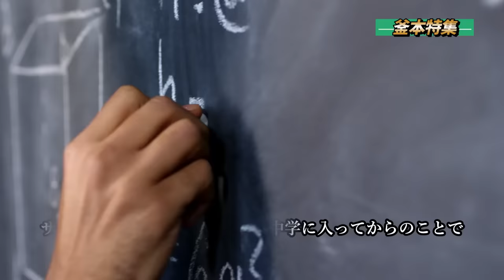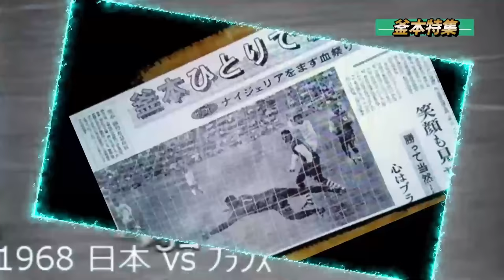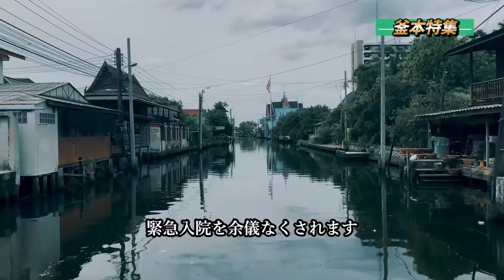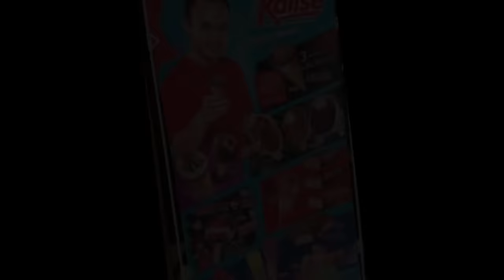釜本邦茂 世界を驚かせた日本史上最高のストライカー！ スーパープレー&ゴール●メキシコ五輪【ペレを認めた全盛期の凄さ】サッカー日本代表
サッカー日本代表として国際Aマッチ76試合75ゴールを記録し(男子としては史上最多)、1968年のメキシコオリンピックで、アジア人初の得点王となった釜本邦茂。
日本リーグ時代には通算202得点（歴代1位)、通算79アシスト（歴代1位）を記録し、得点王7回にアシスト王3回、日本年間最優秀選手賞7回（歴代1位）受賞しています。
1980年に世界選抜に選ばれ、クライフらと共にプレー。引退試合にはサッカーの王様ペレも駆けつけています。
全盛期の凄さは格別で、アーセナル戦でのゴールほか、そのシュートにスーパープレーの数々は今見ても胸躍るものがあります。
偉大なる釜本邦茂のヒストリー動画です。ご堪能下さい。

♦奥寺康彦 ドイツで最も成功した日本人プレーヤーの伝説！その凄さ！ゴール ブンデスリーガ サッカー日本代表 チャンピオンズリーグ【海外サッカー】⇒

0:00 オープニング
0:30 釜本邦茂 ヒストリー

ASIAN KUNG-FU FOOTBALL